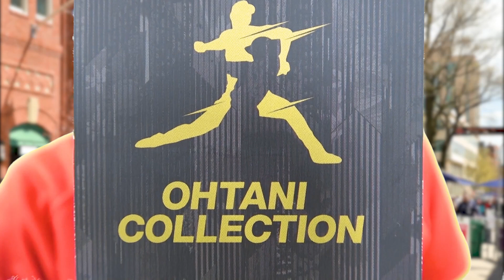【大谷翔平】デザインも二刀流！大谷コレクションのTシャツ紹介！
面白いと思って頂けたら

今回は大谷コレクションのTシャツを紹介しました(^-^)

▼デサント ベースボールシャツ 半袖 大谷コレクション DBMPJA60SH Tシャツ 大人
(楽天市場)

▼デサント ベースボールシャツ 半袖 大谷コレクション 　DBJPJA60SH ジュニア用
(楽天市場)

▼デサント ベースボールシャツ 半袖 大谷コレクション 　DBJPJA61SH ジュニア用
(楽天市場)

(楽天市場)

(楽天市場)

今回のお題は、野球あるある「初心者」編です！

★Tik Tokのアカウントはこちら！

「ベーチャン！」では、
つかさ、かいと、てぃな ほか野球人たちが、

◆こちらの動画も要チェックです！
★【変化球のコツ】プロから学んだ簡単に曲がるカーブのコツと握り方について！【野球】

★【検証】ロングティーで脱毛したら一瞬すぎて痛くないんじゃないかやってみた結果ww【野球】

★【音フェチ】野球の音♪キャッチング・打球音・硬式金属バット・木製バット【ASMR】【爽快】

★【誤審】プロ野球のリクエスト制度使ってみたら‥withぼなーるちゃんねる【リプレイ検証】

★【反則】ローション変化球投げたらプロレベルの魔球爆誕ww楽しすぎ＆スゴすぎwith走れ！大井チャンネル【検証】

【グローブ紹介】最新モデル各メーカー徹底検証！(ミズノ・アシックス・SSK・ゼット・ローリングス・ウィルソンetc..)

フィールドフォースをはじめ、ミズノ・SSK・アシックス・ゼット・デサント・ウィルソン・ディマリニ・ルイスビルスラッガー・ローリングス・久保田スラッガー・マジェスティックなど人気の野球ブランドを取り扱っています。